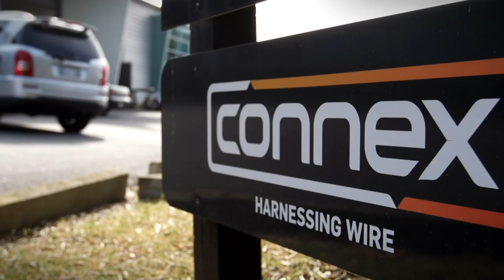'That Guy' finds out about VOLOM, the marketing business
At VOLOM we have a unique relationship with our clients and work with many types of businesses to help them grow. But don't just take our word for it.

We were keen to get their views on working with us, so we commissioned award-winning filmmaker and part-time animal naturalist, Leigh Hart, to talk to a few of them. Turns out his approach is somewhat different that we expected..

Also, take a few minutes and complete our online marketing audit. In return you'll get a free assessment of your businesses current marketing situation.